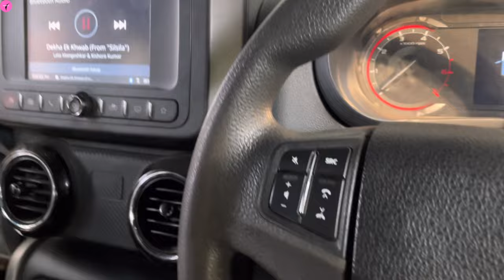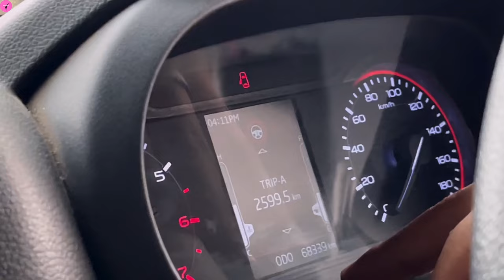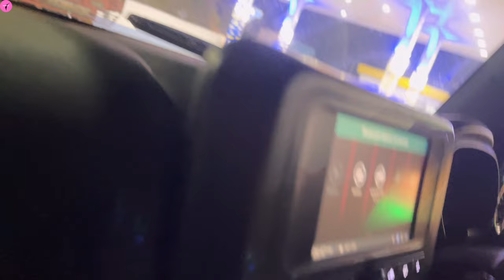AFTER TAKING DELIVERY OF THAR || WE MADE A SUDDEN PLANNING || ROAD TRIP || MAHINDRA THAR 4X4